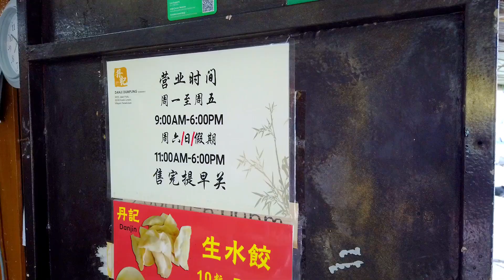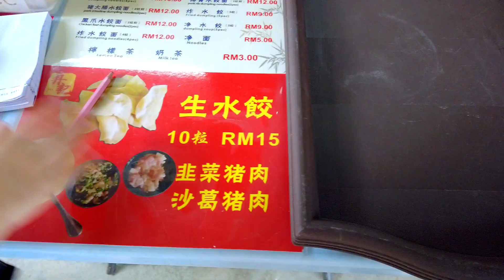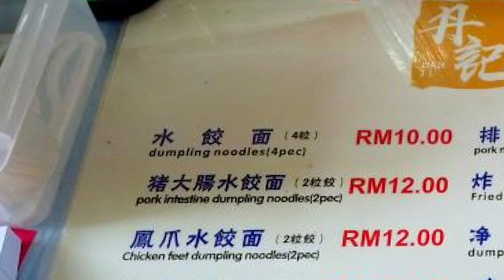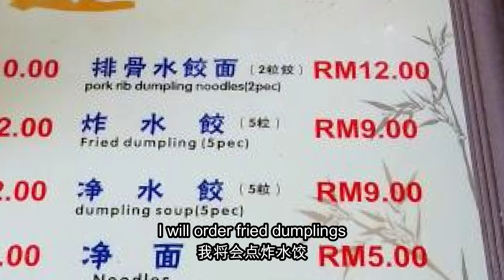Another great food encounter / Fresh Dumplings Made-to-Order Perfect for Lovers of Authentic Flavour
➖Restaurant Info➖🥟
Danji Dumpling
Address : 291k, Jln Pudu, Pudu, 55200 Kuala Lumpur, Wilayah Persekutuan Kuala Lumpur
Operating Hours : Monday - Friday 9:00 - 18:00 Saturday - Sunday 11:00 - 18:00